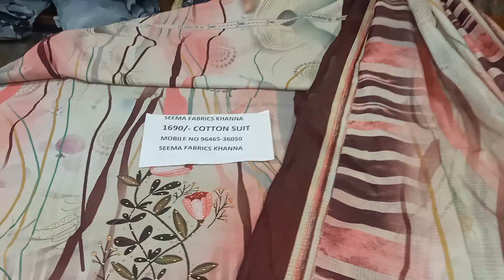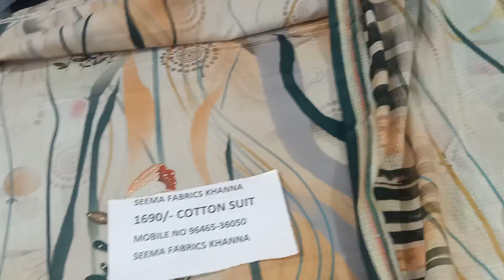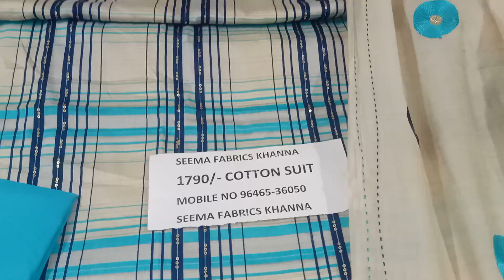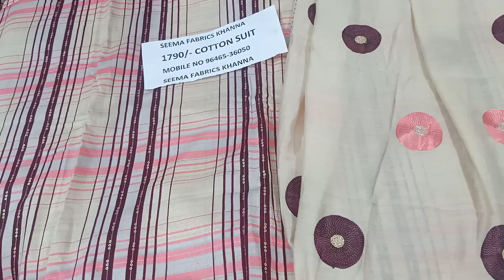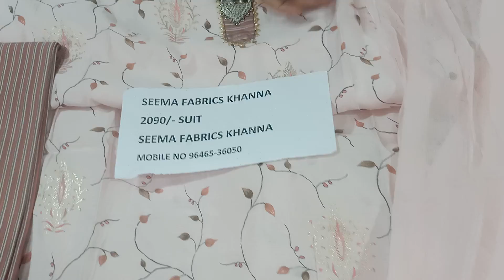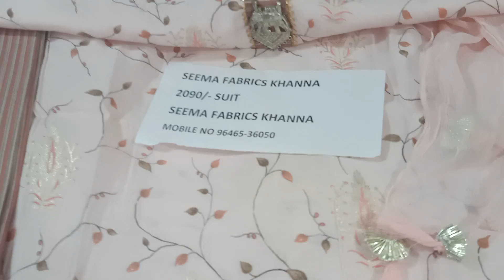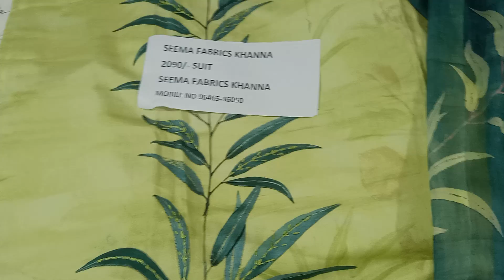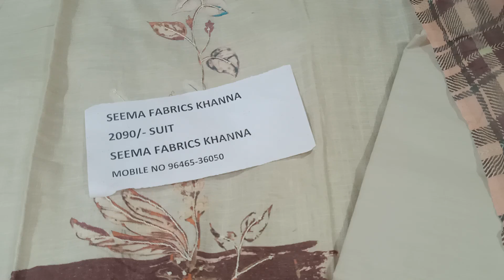July 7, 2021#cotton